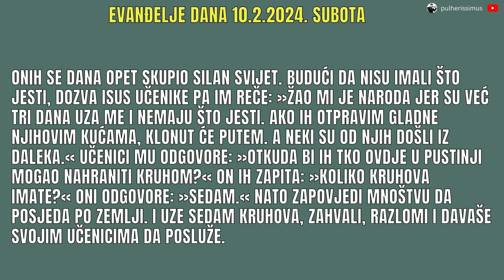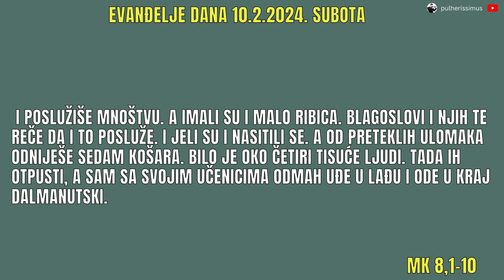ISUS HRANI GLADNO MNOŠTVO LJUDI - EVANĐELJE DANA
Isus u odlomku iz evanđelja dana na čudesan način umnožava hranu i hrani okupljeno gladno mnoštvo. Isus se brine za čovjekovu dušu ali i za tijelo.